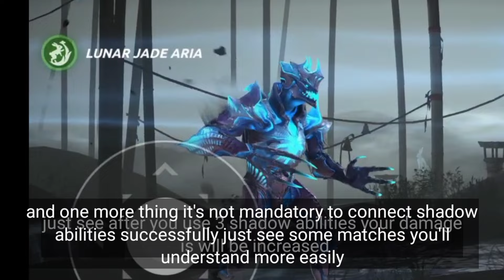*Lunar Jade* - Yunlin's First Epic Weapon Gameplay And Review | Insane Damage 🤯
shadow fight arena itu skin the destroyer of
Epochs